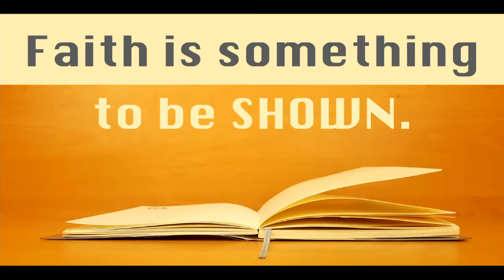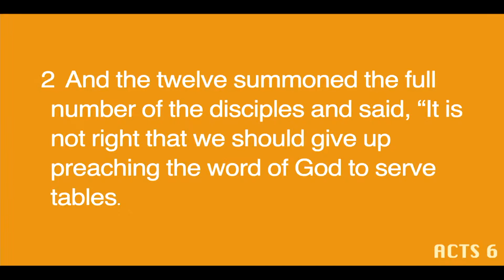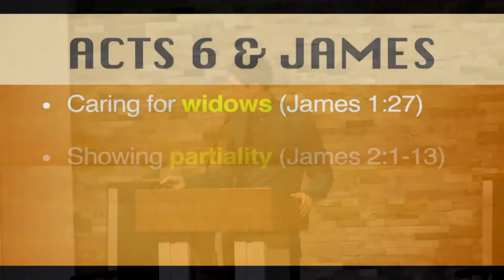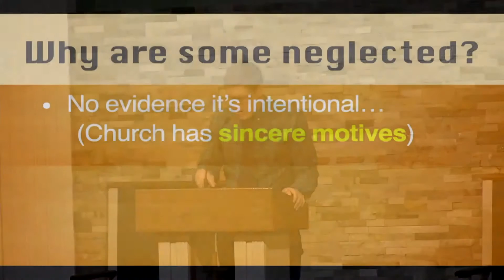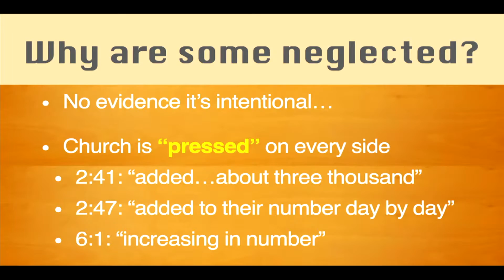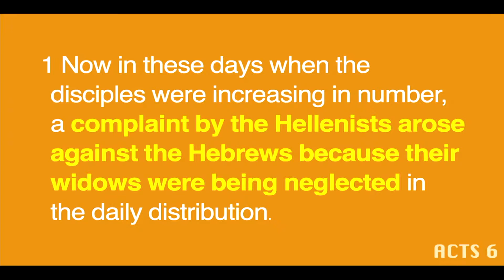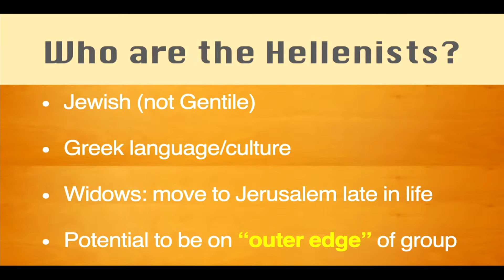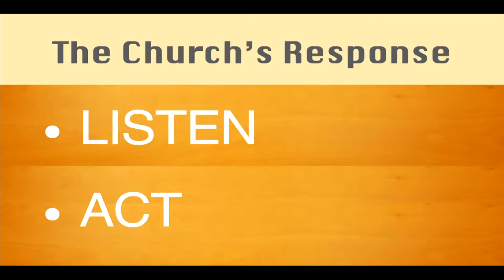Welcome-Ish: The James 2 Faith in Action-Acts 6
Wednesday Lesson: Stephen Mead- College Hill Church of Christ (3/10/21) Series: The Message of James